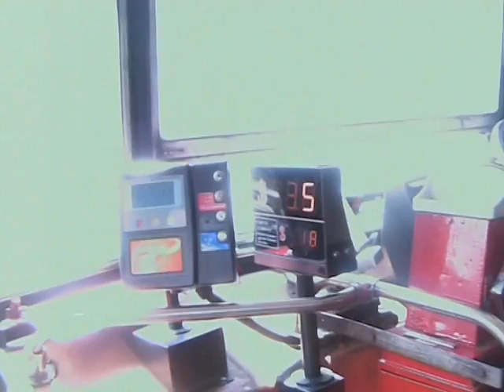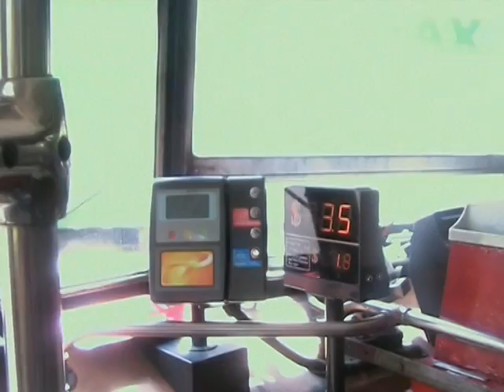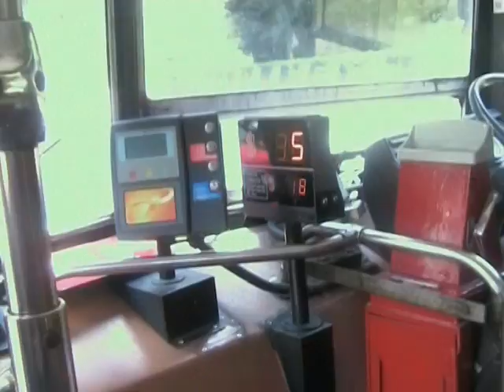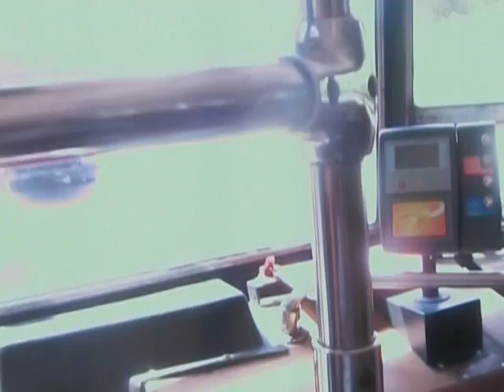KMB Leyland Olympian 11M non - A/C ( S3BL415 FB8568 )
行走路線為 44

拍攝日期 : 2007 年 7 月 13 日